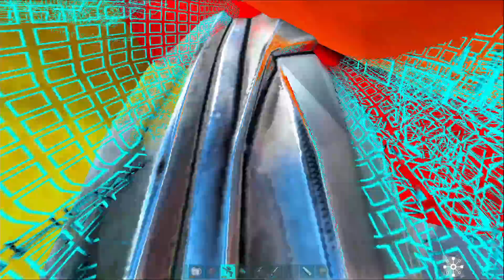Dragon Hunter End Game Boss Dragon Taming 🔥🔥 : Ark Dragon Hunter : ARK Survival Evolved : Part 14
● Ark